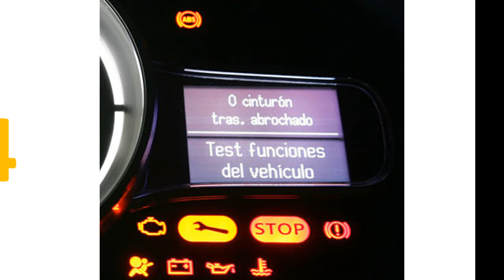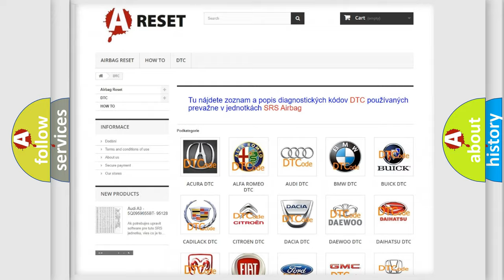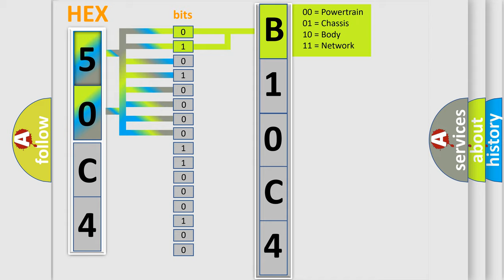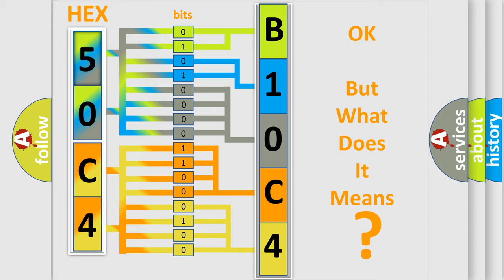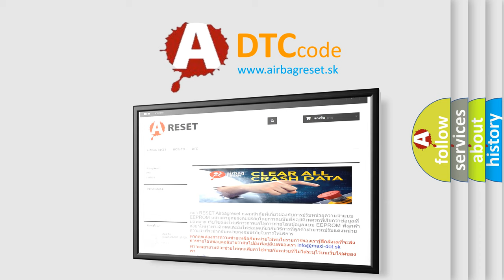DTC Jeep B10C4-11 Short Explanation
Contents:
0:21 Basic DTC analysis according to OBD2 protocol standard.
1:48 Insight into programming
2:58 A diagnostically understandable description of the Diagnostic Trouble Code
3:05 Basic error definition

Make:
Jeep
Code:
B10C4-11
Definition:
Heated Steering Wheel Control - Circuit Short To Ground
Description:
Module detects on the Heated Steering Wheel Feed circuit a voltage below its threshold for more than 2 seconds.
Cause:
HEATED STEERING WHEEL FEED CIRCUIT SHORTED TO GROUNDHEATED STEERING WHEEL FEED CIRCUIT SHORTED TO THE HEATED STEERING WHEEL RETURN CIRCUITHEATED STEERING WHEEL (HSW)CLOCKSPRINGCOMFORT SEAT WHEEL MODULE (CSWM)
Failure Type: